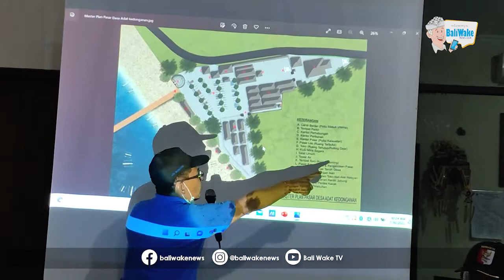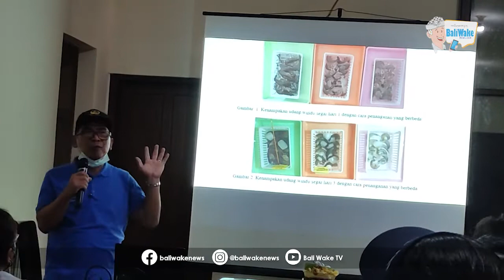PKM Unwar di KUD Mina Segera Kedonganan Penanganan Udang Windu Segar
Program Kemitraan Masyarakat ( PKM)  Universitas Warmadewa ( Unwar), Sabtu 16 Juli 2022, memberikan pelatihan penanganan Udang Windu segar di KUD Mina Segera Kedonganan, Kabupaten Bandung. PKM yang diketuai Prof. Dr. I Gde Suranaya Pandit, M.P., ini menyasar pasar Kedonganan melihat pasar ini sangat sentral dan banyak sekali dikunjungi oleh wisatawan.

Prof. Pandit mengatakan PKM kali ini untuk membantu masyarakat Kedonganan dalam upaya meningkatkan mutu dan kualitas terutama pasar Kedonganan baik untuk tujuan wisatawan lokal, nasional maupun mancanegara. Sehingga pada kesempatan tersebut diserahkan master plan penataan kawasan pasar agar orang yang datang baik itu wisatawan dan konsumen nyaman, pasar tidak bau dan  tidak jorok. Usai penyerahan master plan dilaksanakan pelatihan penanganan Udang Windu segar agar lebih tahan lama, dan memberikan pengetahuan kesehatan kepada para pedagang.